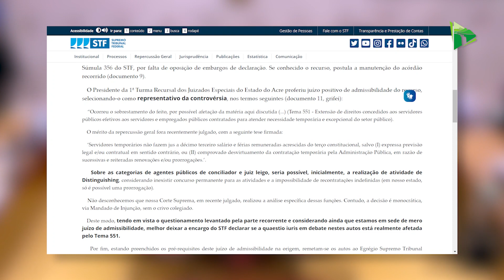Professores cobram 13º e prefeitura diz que valor não é devido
Enquanto professores contratados cobram da prefeitura de Chapada dos Guimarães o pagamento do 13º salário, a gestão explica que o modelo de contrato firmado com esses profissionais não prevê o pagamento do benefício. Vivendo uma crise financeira, na qual salários estão sendo atrasados, o Executivo não descarta a possibilidade de pagamento, mas não sabe precisar se isso ocorrerá.